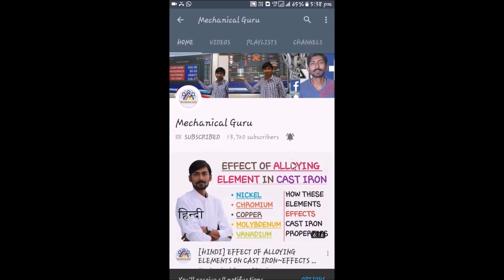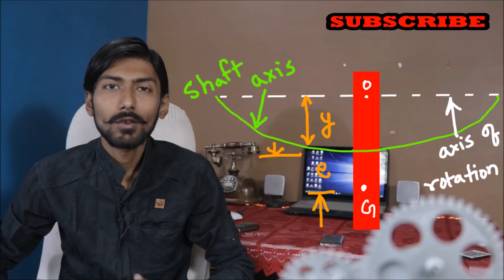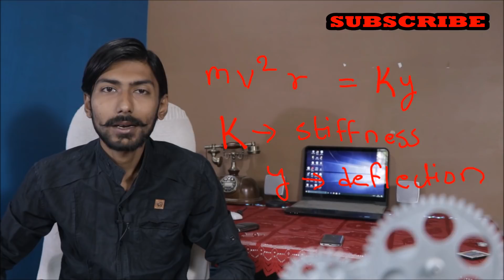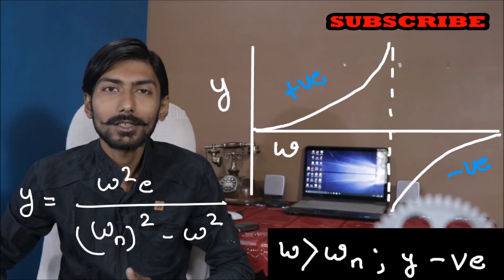[Hindi] Critical Speed/ Whirling Speed of Shaft/Turbine | Precautions in Power Plants | Ankit Ras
In this session, Ankit Ras will be discussing about Critical Speed/ Whirling Speed of Shaft/Turbine. Watch the entire video to learn more about Critical Speed/ Whirling Speed of Shaft/Turbine which will help you crack GATE & ESE Exams. Let’s Crack It!

Critical speed of shaft / critical speed of turbine
Whirling speed of shaft / whirling speed of turbine
Precautions in power plants
What is critical / whirling speed ?